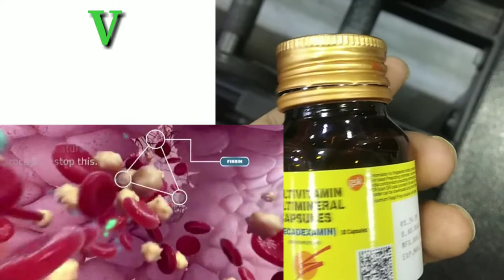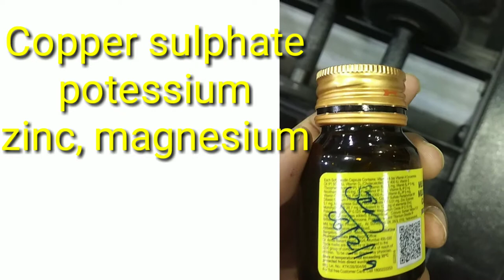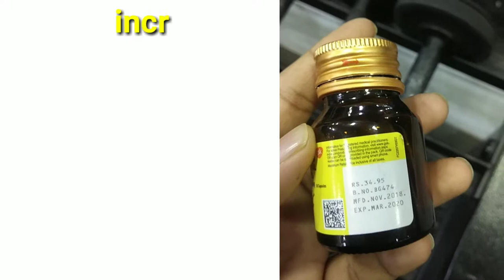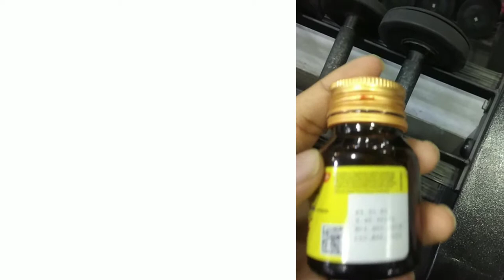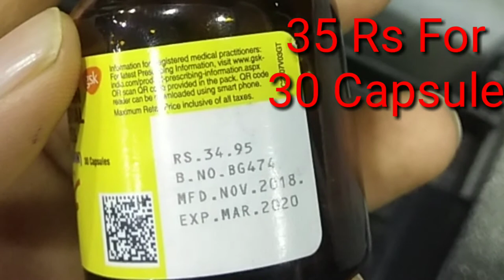Becadexamin Multivitamin Capsule Review in Hindi || Doses & Side effects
Question Solved
1 Why need Becadexamin?
2 How to use Becadexamin capsule?
3 How to use Becadexamin multivitamin?
4 Becadexamin capsule side effects?
5 Becadexamin Review in hindi
6 Becadexamin kaise khaye?
7 Becadexamin Ingredients?
8 Becadexamin capsule Price